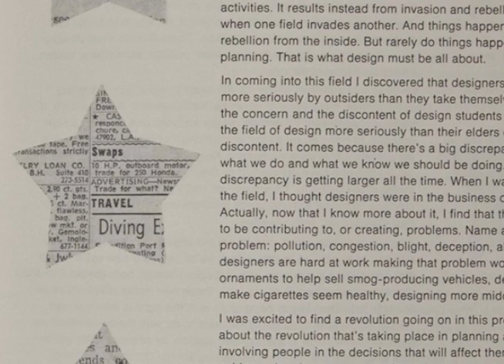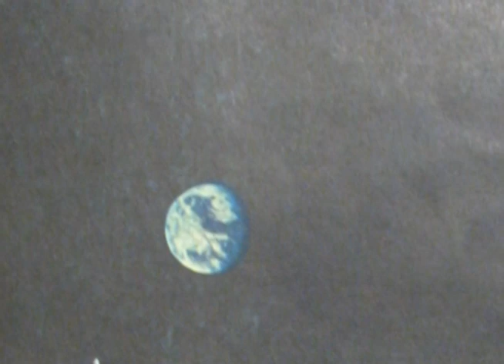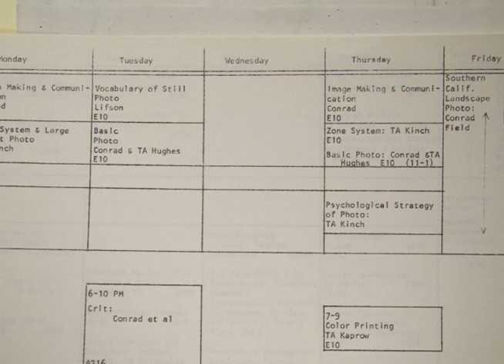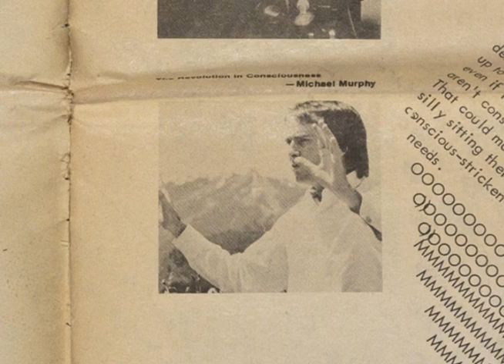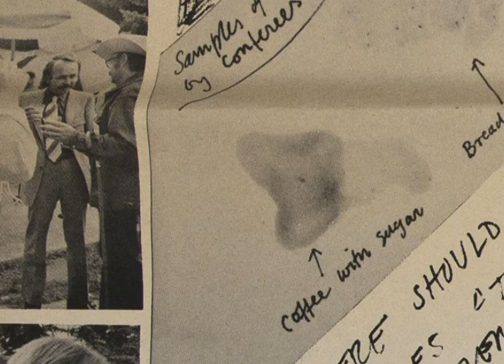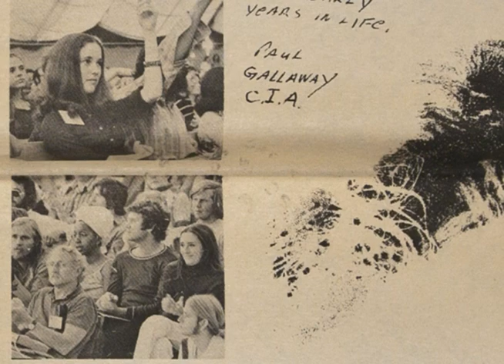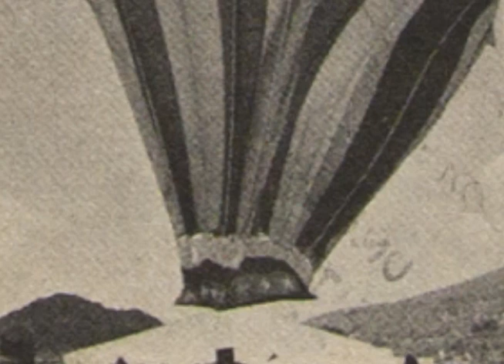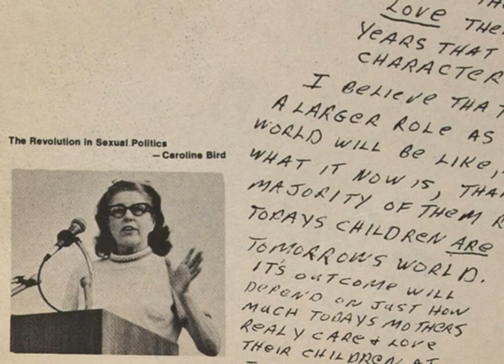Richard Farson Excerpt.mp4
Experimental Impulse Interview (2011) with Richard Farson, Founding Dean of the Calarts Design School.